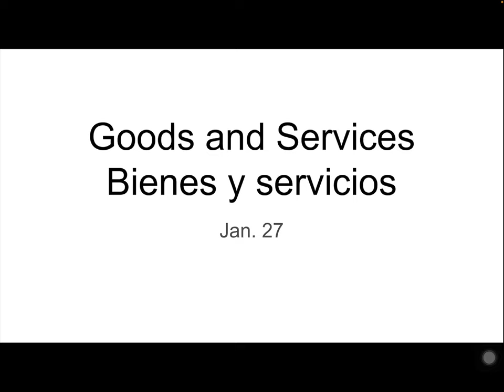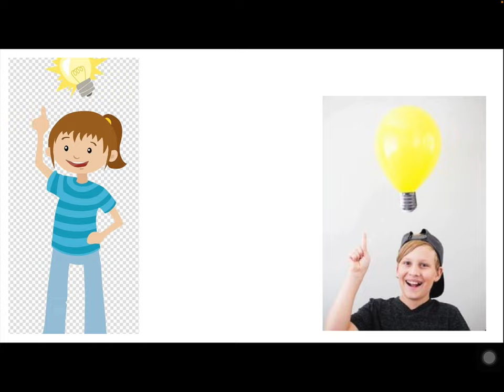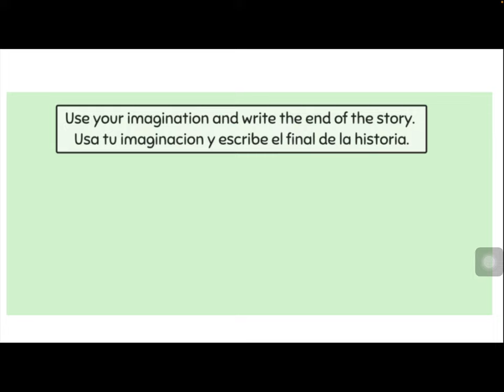Video de bienes y servicios